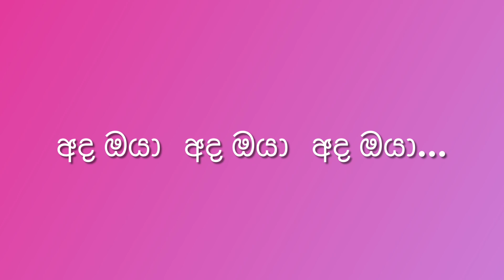Kimada Nawe Cover(Clarence Wijewardena )